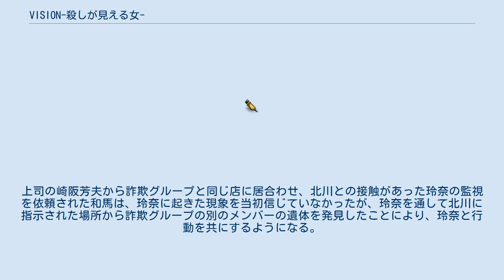VISION-殺しが見える女-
『VISION-殺しが見える女-』（ビジョン ころしがみえるおんな）は、2012年7月5日から読売テレビ制作・日本テレビ系列の「木曜ミステリーシアター」枠で放映された日本のテレビドラマ。
 殺人の映像が見える特殊能力を持ってしまったモデルが、休職中の刑事とともに難事件を解決していく姿を描く。
毎回1つの事件の捜査を読みきり形式で追いつつ、ヒロイン・玲奈の謎に包まれた過去も暴かれる連続ドラマの要素を兼ね備えた本格派ミステリー・サイコサスペンスである。
山田優は『崖っぷちのエリー〜この世でいちばん大事な「カネ」の話〜』（2010年7月期、朝日放送・テレビ朝日）以来、2年ぶりの連続ドラマ主演となる。
 キャッチコピーは、「犯人が、この女の脳に現れる。」 五感でとらえたものを現実「リアル」とすることが誤解を生み、人は現実「リアル」をとらえられないままに生きている とあるバーで、謹慎中の刑事浅野和馬は、プラチナ詐欺グループに犯行写真を買い取る取引を持ちかけていた。
同じ頃、別のテーブルで仕事の打ち合わせをしていたモデルの来栖玲奈とマネージャーの清末功輝の元へ、モデル仲間の朝倉マリアが仕事を横取りされたと乱入し、玲奈と言い争いを始めてしまう。
そこへ詐欺グループの主犯・北川忠介が現れ、玲奈に「クリスティーナ」と声をかけるが、玲奈は北川と会ったことも、「クリスティーナ」と呼ばれる覚えもなかった。
 その後、詐欺グループのメンバーが遺体で発見され、玲奈にだけ北川の姿が見えるようになるが、北川の額にはなぜか銃弾の痕があった。
上司の崎阪芳夫から詐欺グループと同じ店に居合わせ、北川との接触があった玲奈の監視を依頼された和馬は、玲奈に起きた現象を当初信じていなかったが、玲奈を通して北川に指示された場所から詐欺グループの別のメンバーの遺体を発見したことにより、玲奈と行動を共にするようになる。